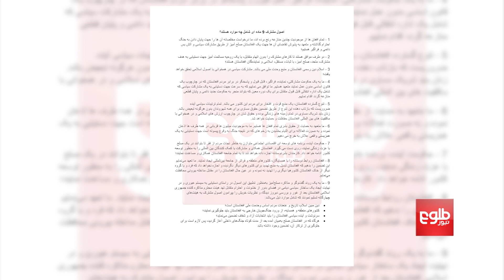اصول‌‌نامه مشترک نُه ماده‌یی نشست ترکیه شامل چه موارد است؟